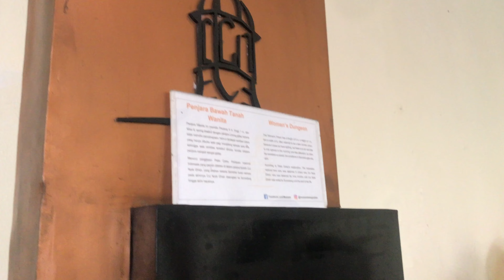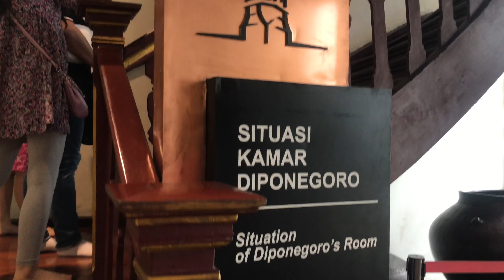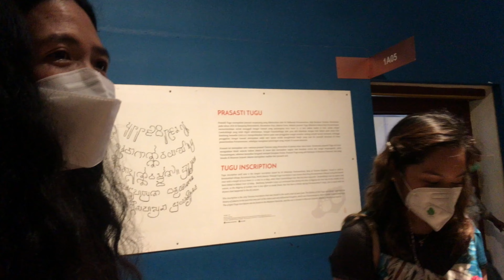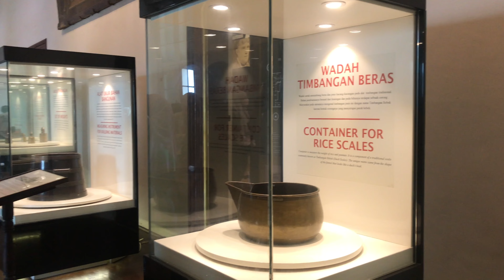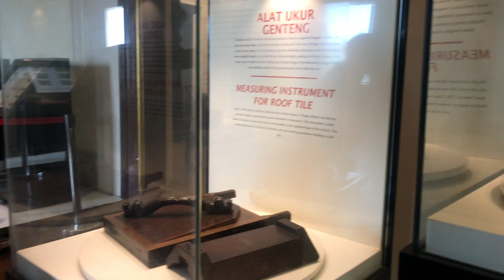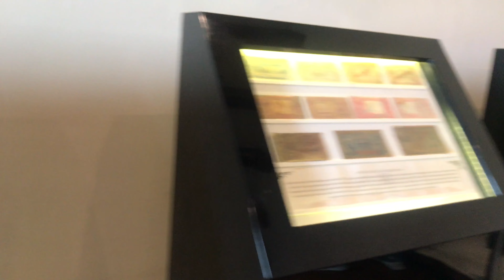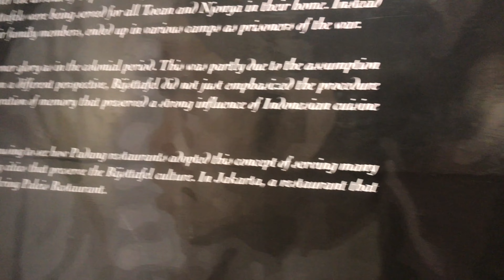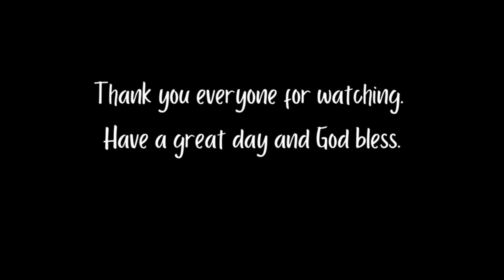Exploring The Jakarta Museum History | Fatahillah Museum | Eileen Leizel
Join me and my colleagues as we explore the Jakarta History Museum or Fatahillah Museum. It was humid Sunday afternoon and the crowd was just too much because of the Jazz Festival going on. :)